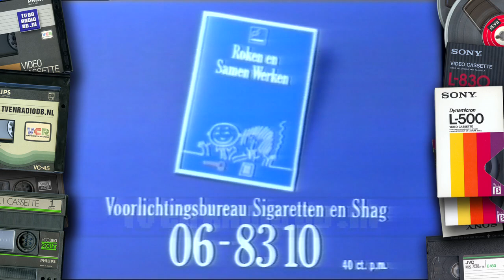TV: RTL4 - Nieuwsflits met Jeroen Pauw, Reclameblok (19910930)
RTL Nieuws nieuwsflits met Jeroen Pauw. Uitgezonden op 30 september 1991. Reclameblok met:
- Leerdammer
- Blokker
- Vredestein
- Jägermeister
- Philips friteuse
- Dageraad promo
- Sony mini hifiset
- Roken
- Van Gils
- RTL4 speelfilm leader